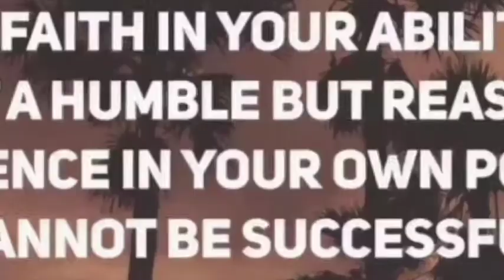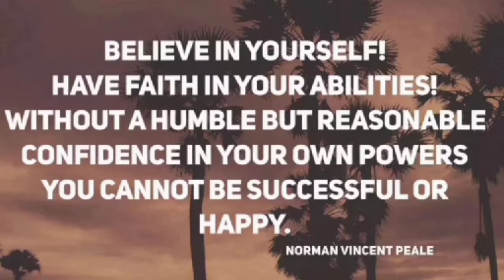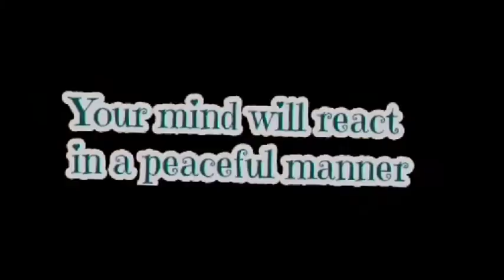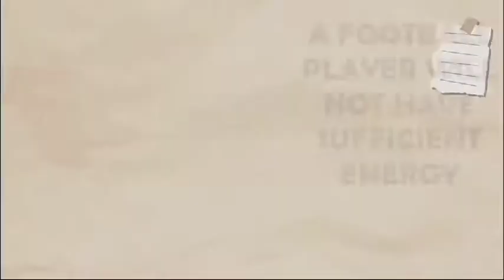The Power of Positive Thinking (READ A BOOK A WEEK - Episode 2)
Readers are Leaders
Book For Episode 2 Title: The Power of
Author: Norman Vincent Peale

Watch out for the next Episode:The Believer's Authority by

Kenneth E. Hagan

Please share with us a lesson you learnt from the book you read this week in the comment section